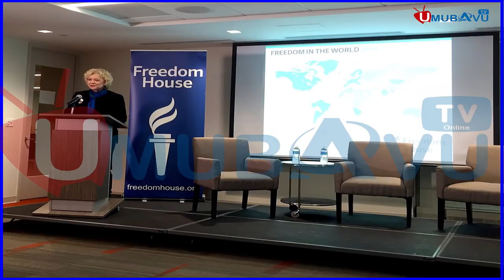Mu Rwanda nta bwisanzure buhari|Rwabonye amanota 22%||Iyumvire incamake y'icyegeranyo kirambuye hano